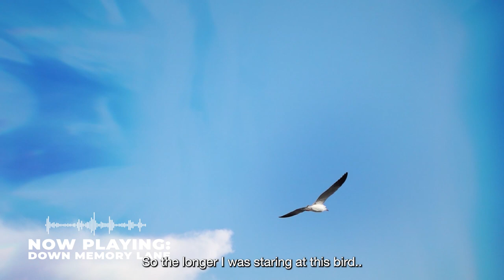Meet The Artists Series: Jelle Ditmar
We introduce you to Jelle Ditmar, a Dutch composer based in Emmeloord, Netherlands. Join Jelle on a musical journey through beautiful, vast landscapes, as he discusses his methods of song composition and musical inspiration. Immerse yourself in the beauty of eight, atmospheric, Neo-classical scores, filled with a wealth of string textures and organic piano tones. We invite you to see the world through Jelle's eyes and how this crafts his unique approach to song composition.